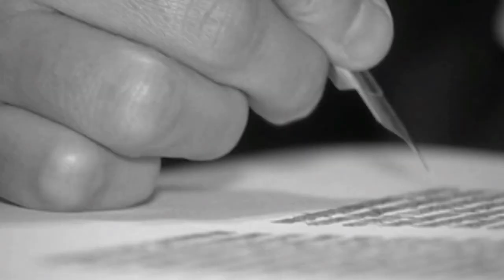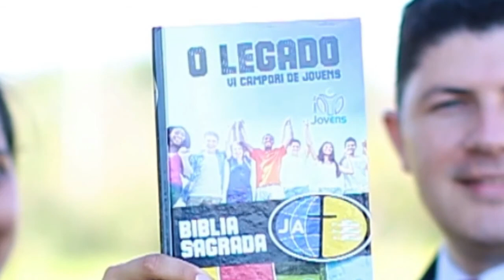Campori News 1 - Quinta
VI Campori de Jovens - O Legado